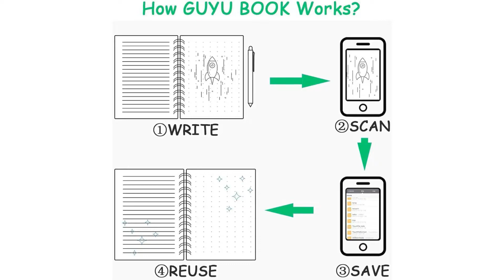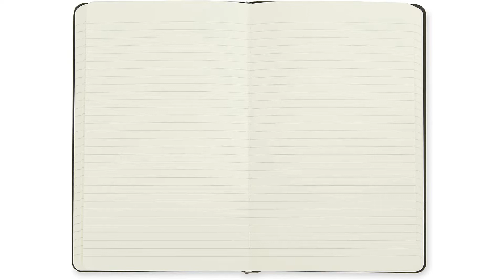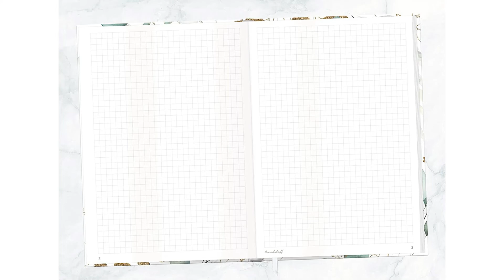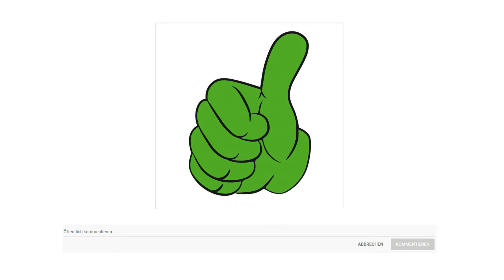ᐅ Notizbuch Test 2025 | Top 3 Notizbücher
Der Qualitätssieger in unserem Notizbuch Test geht an das Guyucom Notizbuch.

Dieses intelligente Notizbuch ist ein wiederverwendbares Notizbuch. Jede Seite kann 500 Mal wiederverwendet und gelöscht werden. Dies entspricht 500 normalen Notizbüchern und spart Ihnen viel Vermögen.
Schreiben Sie mit einem elektronischen Notizblock und einem löschbaren Stift. Sie können verschiedene Notizen digitalisieren, handschriftliche Notizen durchsuchen, intelligente Titel erstellen, Dateien in Ihrem Google Laufwerk oder in One Note speichern und so weiter.
Mit diesem Radierbar Notizbuch und dem löschbaren Frixion Stift, der kein Whiteboard für Besprechungen benötigt, können Sie Ihre kreativen Ideen oder Ihr Brainstorming in diesem Smartbook umsetzen, das sehr portabel ist.
Dieses digitale Notizbuch im A 4 Format, 27,9 mal 21,58 Zentimeter. 20 Blatt, 40 Seiten, wiederverwendbar für Notizen, perfekt für den Rücken, tragbar und überall tragbar.
Ein mal A 4 Smart Notizbuch, 2 mal löschbarer Stift, ein mal Mikrofasertuch und ein Aufkleber.

Die alternative ist das Amazon Basics Notizbuch.

Das einfache, minimalistische Design dieses Notizbuches spiegelt sich auch in seinem Karton Einband mit abgerundeten Ecken, der für eine edle Optik sorgt, wider. Dieses Notizbuch ist ein perfekter Reisebegleiter. Seine Seiten werden durch einen festen Einband geschützt, der außerdem auch als Schreibunterlage dient und das Schreiben auf den Innenseiten erleichtert, ganz egal, wo Sie sich gerade befinden.
Dass am Notizbuch befestigte Band in voller Länge dient als praktisches Lesezeichen. Das Lesezeichenband kann einfach zwischen die gewünschten Seiten gelegt werden, um die richtige Stelle später schnell wiederfinden zu können.
Ein elastisches Verschlussband an der Außenseite des Notizbuches von Amazon Basics, das von der Ober bis zur Unterseite reicht, garantiert, dass das Notizbuch bei Nichtgebrauch oder während des Transports in einem Rucksack oder einer Tasche sicher verschlossen bleibt. Das elastische Band lässt sich ganz leicht zur Seite schieben, um das Notizbuch öffnen zu können.
Das klassische Notizbuch von Amazon Basics verfügt über ein praktisches ausklappbares Innenfach. Das Fach ist ideal, um lose Notizzettel, Visitenkarten, Rezepte und andere kleine Gegenstände zu verstauen. Das Fach liegt im leeren Zustand komplett flach auf und kann bei Bedarf aufgeklappt werden.
Der Preis Leistung Sieger in dem Notizbuch Test ist das Häfft Notizbuch.

Etwas größer als A 5 21,8 mal 15,6 Zentimeter, mit praktischem Gummiband zum Verschließen und Lesebändchen zum Markieren von Seiten. Buch für Notizen aller Art, Ziele, Skizzen, Agenda, Pläne und Gedanken.
Notieren mit gutem Gewissen. Der Umwelt zuliebe ist es mit 100 Gramm pro Quadratmeter Premium Papier aus verantwortungsvollen Quellen, FSC zertifiziert und klimaneutral gedruckt.
Das Flexo Cover vereint das Beste aus Hardcover und Softcover. Es ist robust, biegsam, spritzwasserfest und abwischbar. Die langlebige Fadenbindung hält die Seiten sicher zusammen.
Ideal für den Eigengebrauch oder als süßes Geschenk für die Liebsten. Dieses schicke Notizbuch macht Lust, das Smartphone wegzulegen und den Stift zu zücken.
Das Schreibheft ist etwas größer als DIN A 5 So können bei Bedarf lose A 5 Zettel oder gefaltete A 4 Blätter sauber hineingelegt werden.